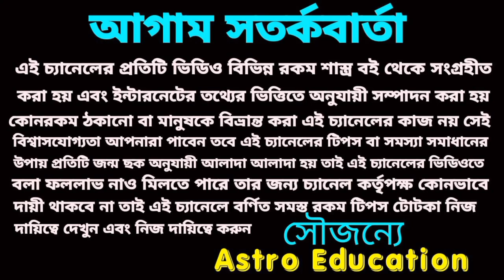23 June 2023 আজকের টার্গেট নাম্বার! আজকের মহাভাগ্য!